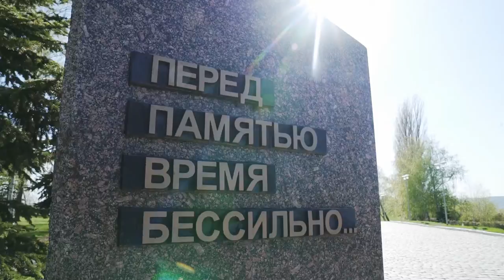Поздравление ветеранов с Днем Победы от депутата ГД РФ Н.В. Панкова